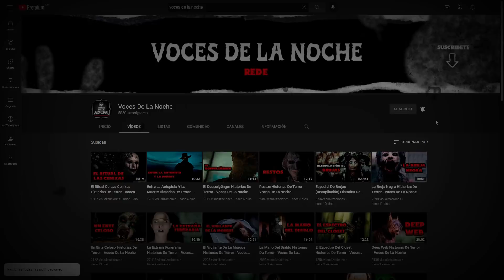Residentes De Ultratumba Historias De Terror - Voces De La Noche